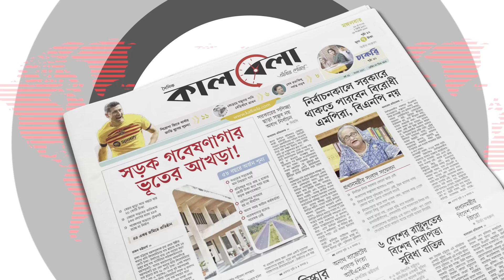শুক্রবার ৮ ঘণ্টা বিদ্যুৎ থাকবে না যেসব এলাকায় | Electricity | Kalbela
শুক্রবার দেশের বিভিন্ন স্থানে বিদ্যুৎ সরবরাহ বন্ধ থাকবে বলে জানিয়েছে পাওয়ার গ্রিড কোম্পানি অব বাংলাদেশ বা পিজিসিবি। গ্রিড উপকেন্দ্রের সংরক্ষণ কাজের জন্য এই বিদ্যুৎ বিভ্রাট ঘটবে। বৃহস্পতিবার এক বিজ্ঞপ্তিতে পিজিসিবি এ তথ্য জানিয়েছে। শুক্রবার ৮ ঘণ্টা বিদ্যুৎ থাকবে না যেসব এলাকায় | Electricity | Kalbela